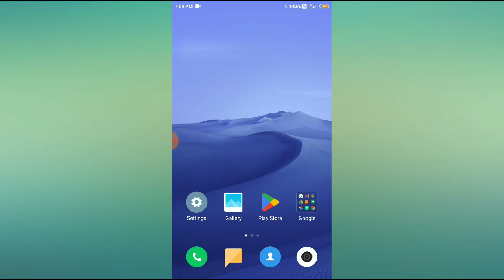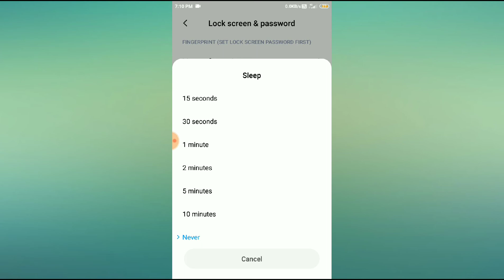How to set time in sleep mode in redmi note 4,5,6,7.